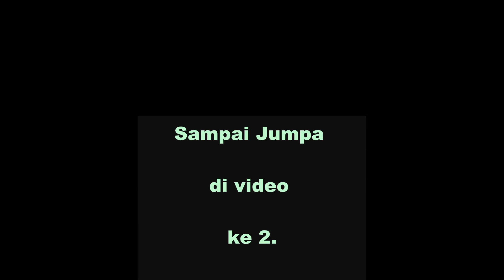Karnaval 17 Agustus 2023 Lucu Kreatif _ Antirogo, Sumbersari Jember. ( video 1 )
Karnaval 17 Agustusan 2023 _ Antirogo, Sumbersari Jember. ( video 1 ).
Video ini berisi tentang karnaval, 17 Agustusan 2023, yang selenggarakan di Antirogo, Sumbersari, Jember,, dalam rangkan untuk memeriahkan HUT RI yang ke 78.